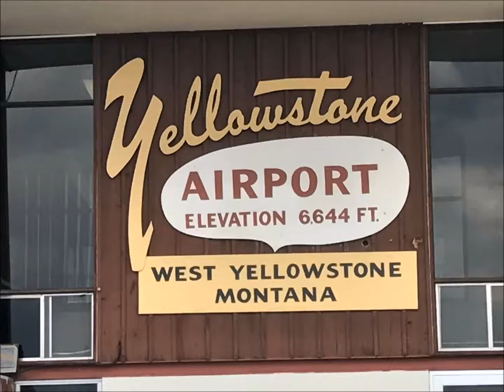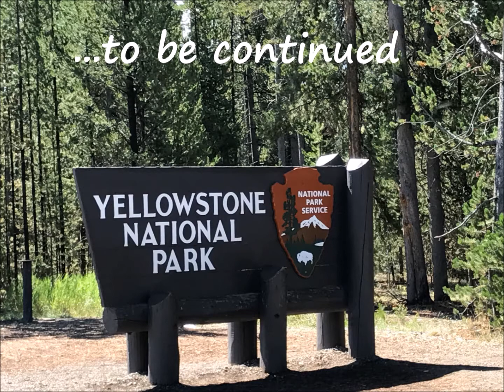Yellowstone Initial Explorations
There's so much to see and do, in Yellowstone, that you really don't get to see everything, unless you stay for a few weeks.  This was our initial exploration of the park and cool areas.